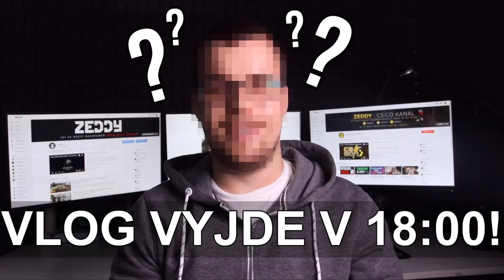ZEDDY ODHALENÍ! záznam 20.6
Zeddyho odhalení je tu!!!

tohle je první záznam ze streamu kde se Zeddy
mněl původně KAPPA123 odhalit.